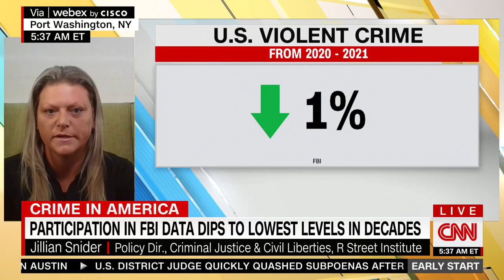Analyzing the 2021 FBI Crime Report with Jillian Snider, R Street Institute & Retired NYPD Officer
R Street Institute Criminal Justice & Civil Liberties Director Jillian Snider joined CNN's Early Start to break down problems with the just released 2021 FBI Crime statistics.

"This cannot be the only tool we use...We cannot rely on this alone to implement new policy," she says.